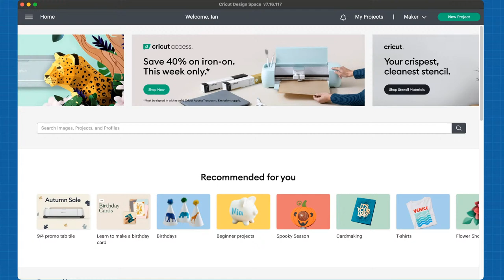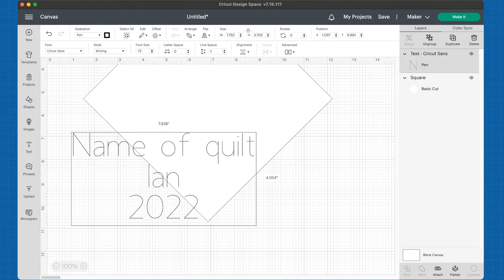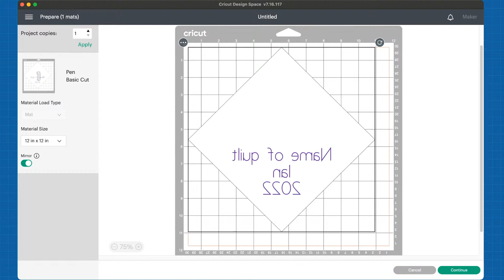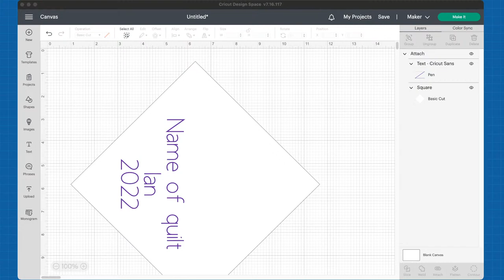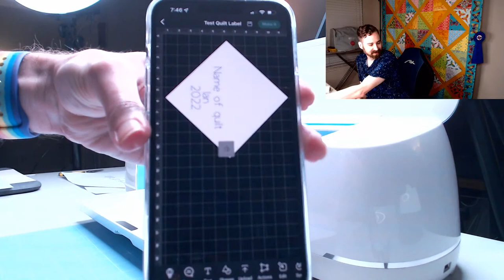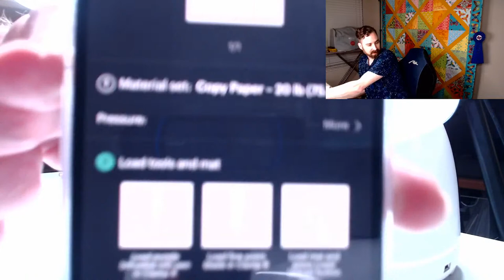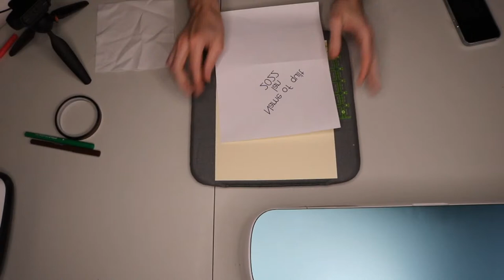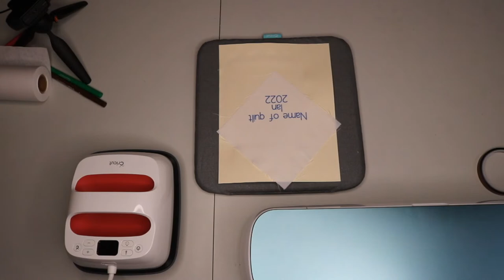🔴 Live Stream - Maker Monday: Making Quilt Labels Using the Cricut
Using the Cricut I can create infusible ink labels for my quilts. Join me for this live event where I will make an example label.

You will need:
A Cricut machine
Infusible Ink Pens
Heat transfer tape
Butcher paper
Heat press
Cardstock
Pressing surface
High polyester content fabric